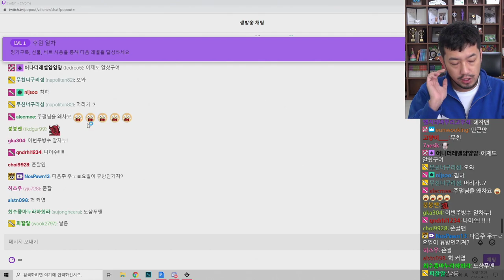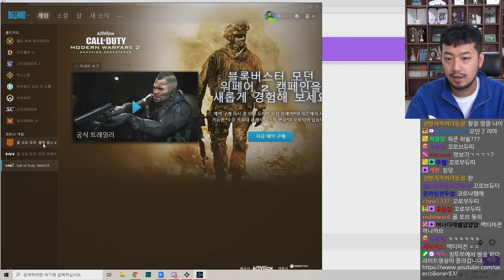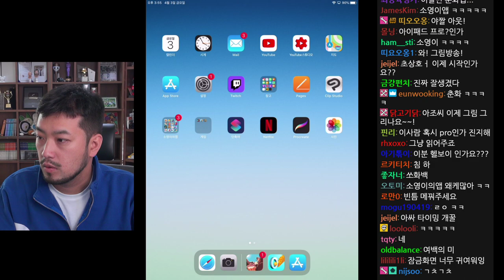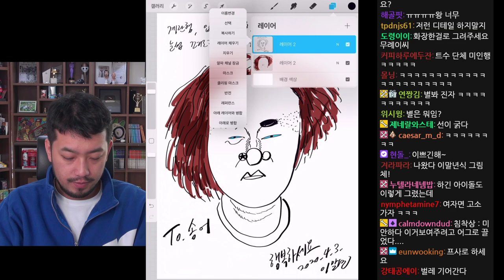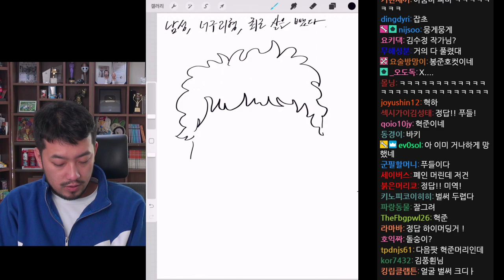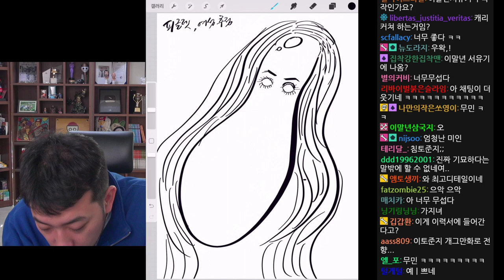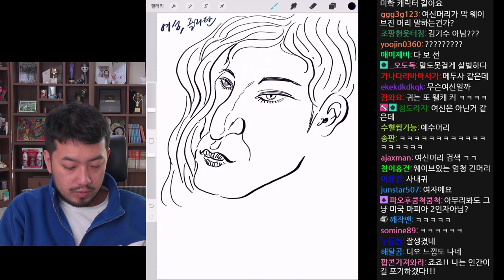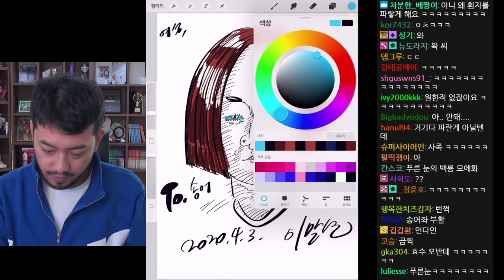2020년 04월 03일 | 전장, 증명그림 그려드립니다